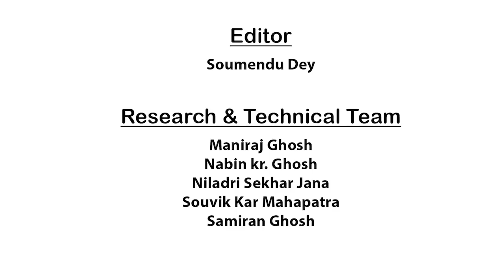"Post Poll Violence" Part-1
ভোট-পরবর্তী হিংসা নিয়ন্ত্রণে রাজনৈতিক দলগুলির পদক্ষেপ
বুথ ফেরত সমীক্ষা আভাস দিচ্ছে পুনরায় ক্ষমতায় আসতে চলেছে এনডিএ জোট ।পশ্চিমবঙ্গেও বিপুল সংখ্যায় আসন পেতে চলেছে তারা। অপরদিকে রাজ্যের শাসক দলের আসন তথা শক্তি-ক্ষয় হতে চলেছে ব্যাপকভাবে !
তাই ভোট-পরবর্তী পরিস্থিতি কি হতে চলেছে কিংবা ভোট-পরবর্তী হিংসা কিভাবে নিয়ন্ত্রণ করা সম্ভব?
সেই নিয়েই আমরা কথা বলেছি রাজ্যের বিভিন্ন রাজনৈতিক দলের নেতাদের সাথে ।

আজ তার প্রথম পর্ব .

This video is published on thebengalpost.in
copyright @ thebengalpost.in